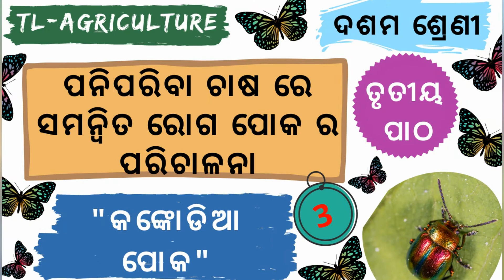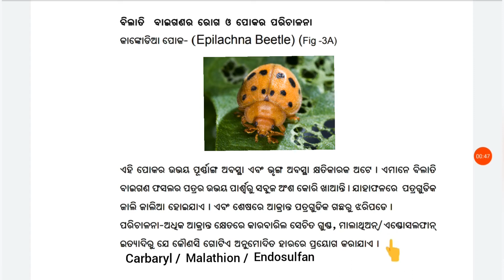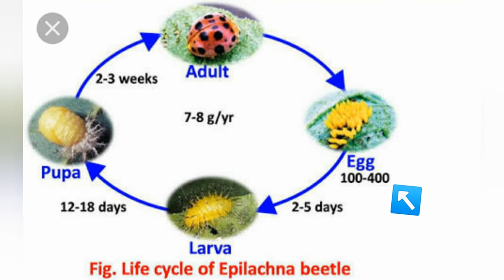Class 10 - Agriculture - ତୃତୀୟ ପାଠ - ୩ (Epilachna Beetle in Tomato & Potato)